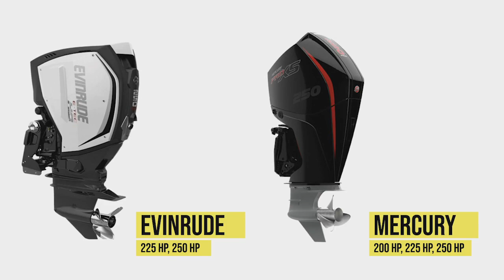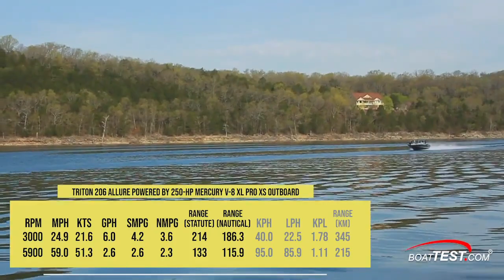Triton 206 Allure (2019-) Test Video - By BoatTEST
For the full written captain’s report, test and performance data, and more about the Triton 206 Allure, go to:

Triton 206 Allure is a premium fish and ski model designed to meet the needs of a busy on-water family. The Triton 206 Allure epitomizes the Fish and Ski breed with a long optional-equipment list for either recreation and the performance and ride that should keep everyone on board happy.